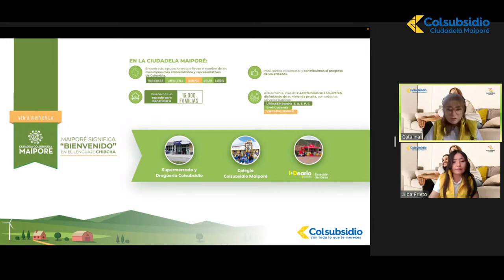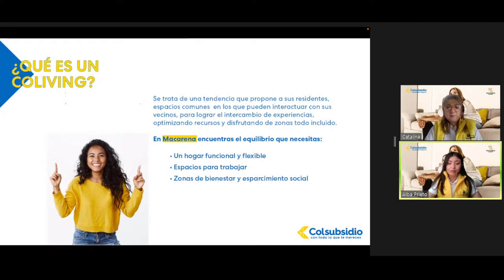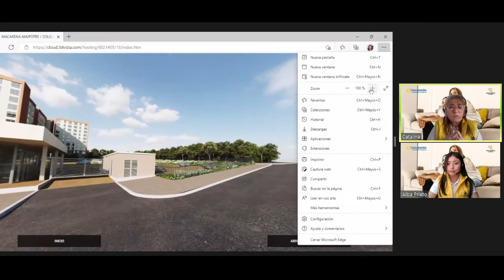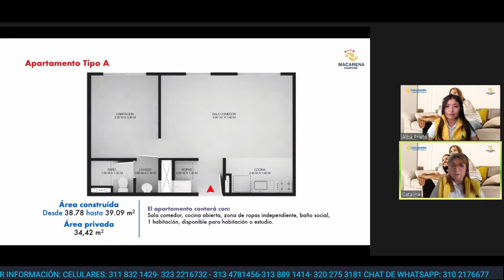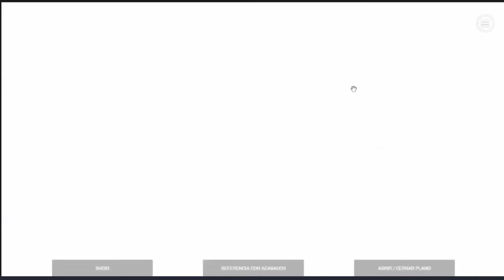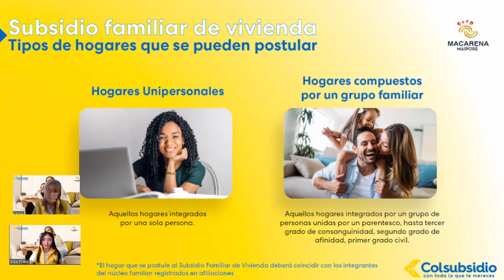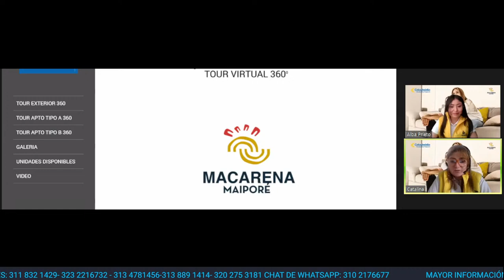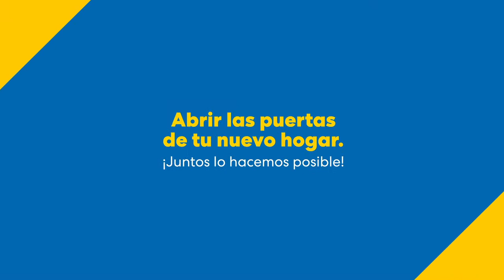Lanzamiento Proyecto de vivienda Macarena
Proyecto de vivienda Macarena, un proyecto Coliving VIS, en la Ciudadela Maiporé en Soacha

¡Llegó el momento de adquirir tu vivienda propia!

 Vive y disfruta de la naturaleza en la Ciudadela Maiporé en Soacha. Haz realidad el sueño de tener vivienda propia con Colsubsidio. Conéctate y conoce sus espacios con diseños funcionales y flexibles pensados para ti

 Además, te contaremos cómo con las Soluciones Integrales de Vivienda puedes acceder al SUBSIDIO DE VIVIENDA y los requisitos que debes cumplir; conoce como acceder al CRÉDITO HIPOTECARIO y al CRÉDITO DE CONSUMO COMPLEMENTARIO en un solo lugar; cómo asegurar tu nueva vivienda con el Seguro Todo Riesgo Hogar y los beneficios que recibes con nuestro programa de Acompañamiento Social.